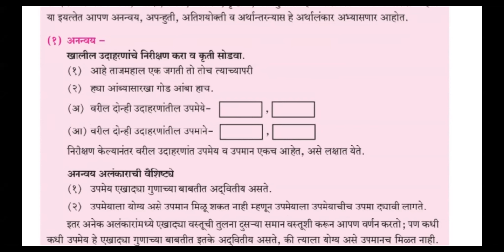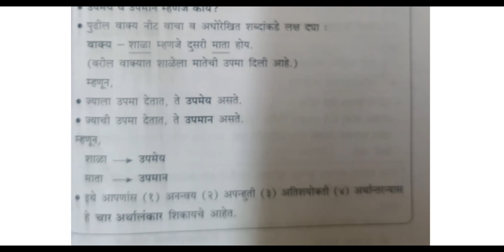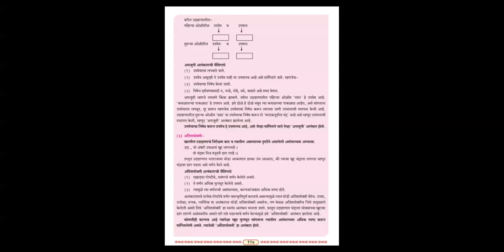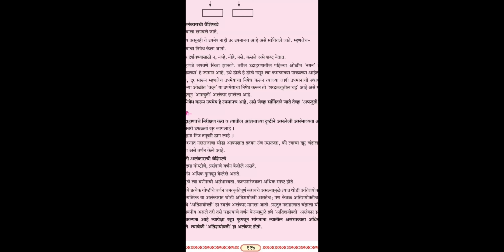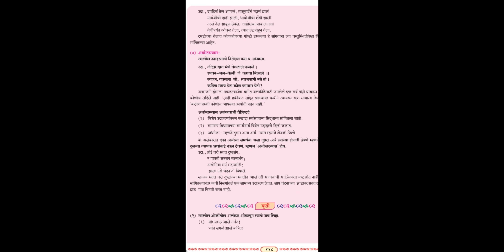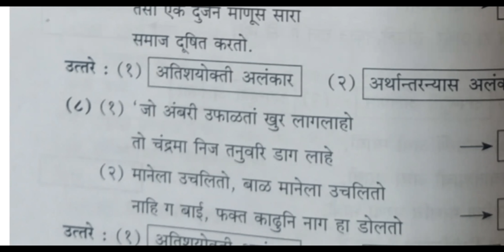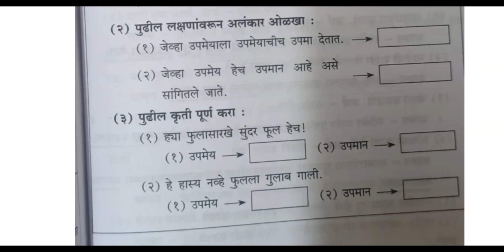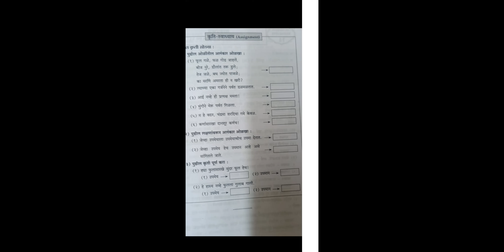HSC Marathi Grammar Lecture 4